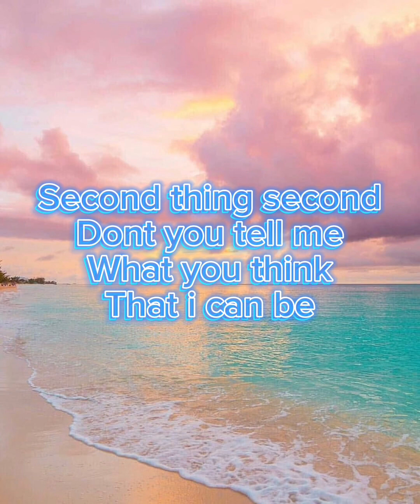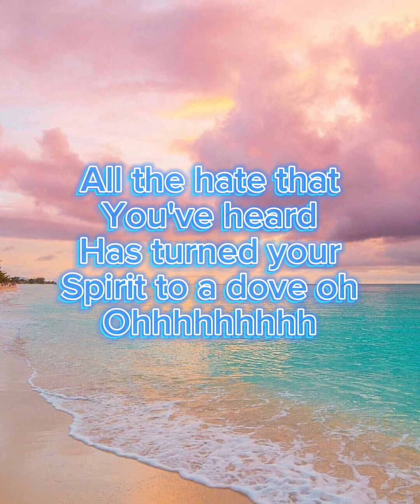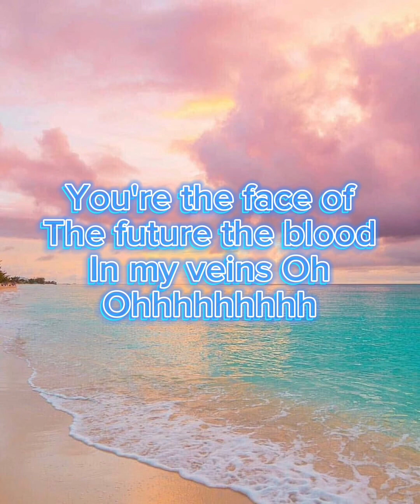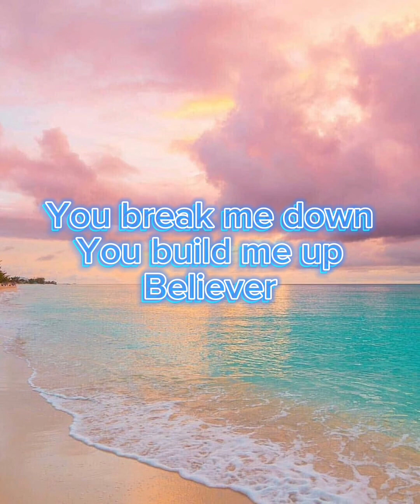Believer karaoke-imagine dragons